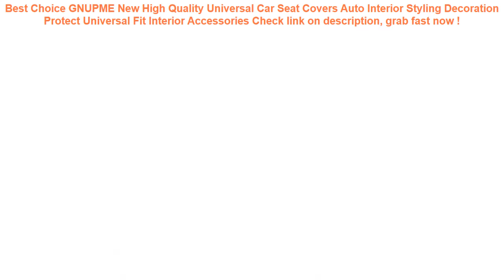GNUPME New High Quality Universal Car Seat Covers Auto Interior Stylin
12+ affordable GNUPME New High Quality Universal Car Seat Covers Auto Interior Styling Decoration Protect Universal Fit Interior Accessories Check This Now.

| Discount : 55%

Hi, today i want to Reviews about GNUPME New High Quality Universal Car Seat Covers Auto Interior Styling Decoration Protect Universal Fit Interior Accessories

At this time of writing, the GNUPME New High Quality Universal Car Seat Covers Auto Interior Styling Decoration Protect Universal Fit Interior Accessories has garnered 75 customer reviews with rating of 4.6 out of 5 stars. Not a bad score at all as if you round it off, it’s actually a perfect five already. From the looks of that rating, we can say the product is promising mostly because of the following main reasons:

1. Convencient to Use
Many users love the GNUPME New High Quality Universal Car Seat Covers Auto Interior Styling Decoration Protect Universal Fit Interior Accessories for the convenience it brings.

2. Easy to Handle
If you’re a first-time use, you would have no problem with the GNUPME New High Quality Universal Car Seat Covers Auto Interior Styling Decoration Protect Universal Fit Interior Accessories because it’s fairly elementary in usage.

3. Real Value for Money
All the benefits people are now enjoying from the GNUPME New High Quality Universal Car Seat Covers Auto Interior Styling Decoration Protect Universal Fit Interior Accessories at the current price its being sold both online and in stores makes it a really sweet deal that just doesn’t get any better.
Baby Bath Toys Bubble Crabs Toys For Children Funny Bath Music Bubble Maker Bathtub Pool Swimming Soap Machine Kids Bathroom =

New Arrival 122*122*30CM Square Tube Basen Swimming Pool Children's Sand Pool Ocean Ball Pool Piscine Kids Pool =

New Waterproof Water Resist Phone Cover Pouch Swimming Cellphone Bag Creative Phone Storage Bag for Water Activity =

R-JUST Amira Powerful Metal Silicone Case for Samsung Note 8 Waterproof Cellphone Cover for Samsung Note 8 Tempered Glass Shell =

Outdoor Waterproof Pouch Swimming Beach Dry Bag Case Cover Holder for Cell Phone =
6" Shockproof Sleeve Kindle Paperwhite 2 3 Case Kindle 8 Case Voyage Ebook Cover Pocketbook Pouch Case for Amazon Kindle 6 inch =
6.0 Waterproof Phone Case Cover Touchscreen Cellphone Dry Diving Bag Pouch with Neck Strap for iPhone Xiaomi Samsung Meizu =
FHADST Printed Flamingo Women Casual Functional Fanny Bag Waist Bag Money Phone Belt Bag Pouch Bum Hip Shoulder Belt Packs =